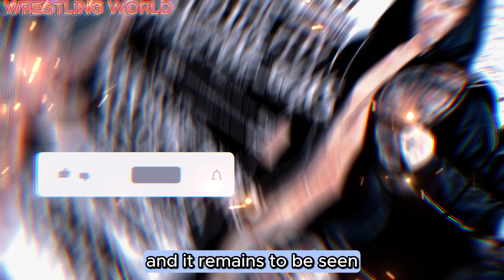🫢✅FORMER TNA DUO TO MAKE THEIR WWE DEBUT ON TODAY'S SMACKDOWN!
🫢FORMER TNA DUO TO MAKE THEIR WWE DEBUT ON TODAY'S SMACKDOWN! | WRESTLING WORLD

The Motor City Machine Guns made waves when they left TNA earlier this year and are now set to make their WWE debut on SmackDown, which airs tonight.

According to rumors, a longtime reader who works at the Charlotte airport reported seeing Alex Shelley and Chris Sabin arriving last night. That puts them just a few hours away from Columbia, South Carolina, where tonight's SmackDown will take place. So the duo is already in the area ahead of their highly anticipated SmackDown debut.

WWE first teased the Motor City Machine Guns' arrival on the October 4 episode of SmackDown with a mysterious vignette, and later confirmed their debut for the October 18 edition of Friday Night SmackDown. They will face Los Garzas, a duo that promises to be a worthy challenge for their debut. Alex Shelley and Chris Sabin were reportedly spotted arriving at the Charlotte airport last night, putting them just a few hours away from Columbia, South Carolina, where SmackDown will be held. This suggests they are ready for tonight's highly anticipated showdown.

In addition, rumors are swirling that the Motor City Machine Guns will undergo a significant change in their appearance following their WWE debut, which only adds to the anticipation. The hype surrounding their arrival is huge, and it remains to be seen whether they can make a statement during this week's SmackDown.

Are you looking forward to seeing the Motor City Machine Guns debut on Friday Night SmackDown?

 👊Hello, brother!!!
Welcome to  Wrestling World, the ultimate channel for all wrestling fans!
 If you're passionate about WWE, this is the place for you.
⚠️We value the veracity of the facts and seek out the appropriate sources so as
 not to pass on false information.